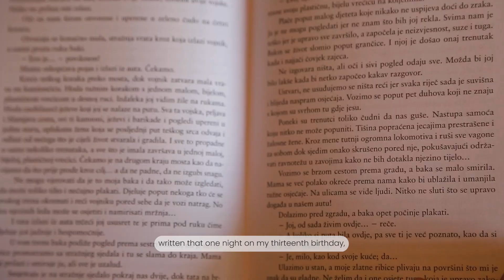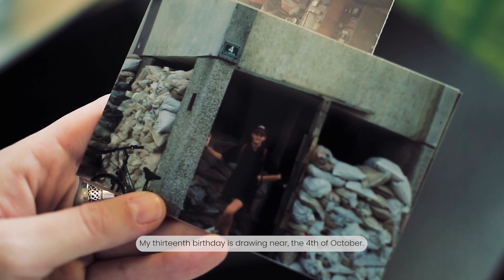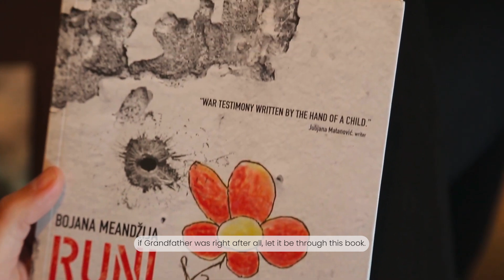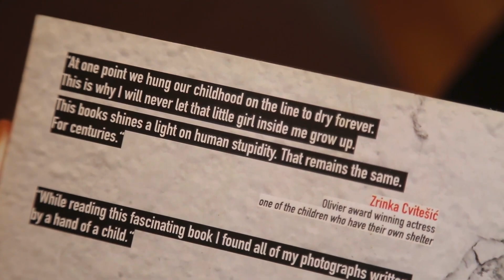"Run! Don't Wait for Me..." - Bojana Meandžija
A short documentary video telling the story of children who find themselves in what adults call war in just one second.
Through her debut novel, the author of the book "Run! Don't Wait for Me..." speaks about interrupted childhood and the emotions she experiences during the four years spent in a shelter in her hometown of Karlovac.
Unaware that she was starting a novel, author Bojana Meandžija wrote the first sentence on the wooden slats of the shelter on her thirteenth birthday, around two o'clock in the morning on October 4, 1991. She thought: "...if this is really it and if this is the end, if I will never see daylight again, take a pencil and leave a trace. Someone might enter this shelter in twenty, thirty years and learn from this message that Bojana and a little Marija lived here."
"Family is the warmest blanket when it's coldest" is the sentence through which the author emphasizes the message of this book.
Author of the book "Run! Don't Wait for Me..." Bojana Meandžija, Alfa d.d. Zagreb
Video author: Robert Ferenc